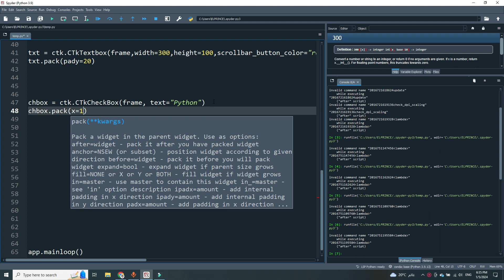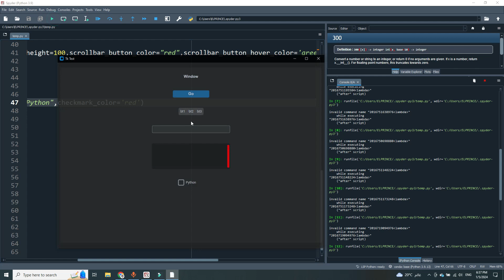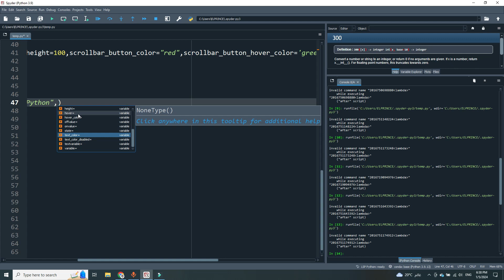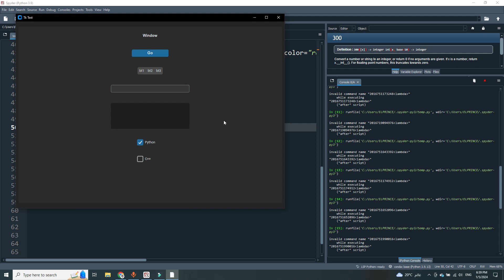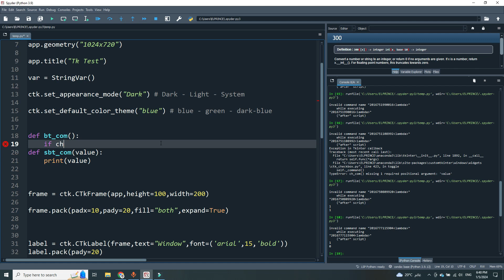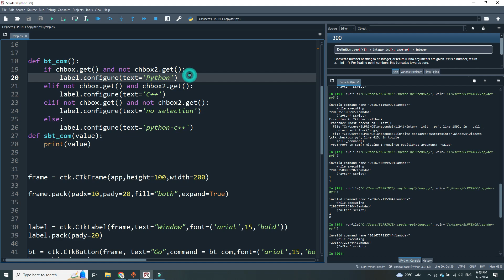11. عنصر ال CheckBox وخصائصه |Custom Tkinter (احتراف الواجهات بايثون)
في هذا الفيديو، سنستعرض كيفية استخدام عنصر CheckBox في مكتبة CustomTkinter. سنتناول كيفية إنشاء CheckBox، تخصيصه، وضبط خصائصه مثل النص، الحجم، وتفعيل/تعطيل حالة الاختيار. سنتعرف على كيفية التعامل مع التغييرات في حالة CheckBox واستخدامها في تطبيقاتك لجمع اختيارات المستخدم. إذا كنت تبحث عن طريقة لتقديم خيارات قابلة للتحديد في واجهتك، فهذا الفيديو سيوفر لك المعرفة اللازمة لتصميم وإدارة CheckBox بفعالية.